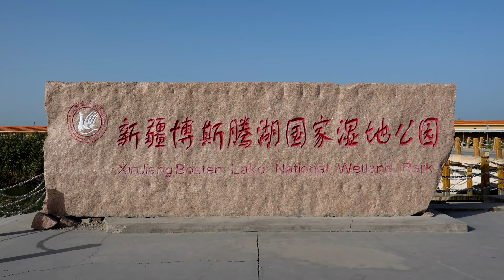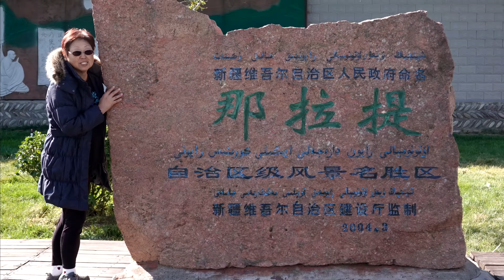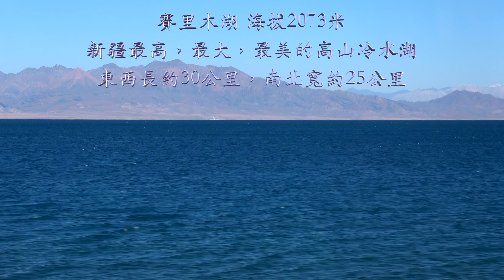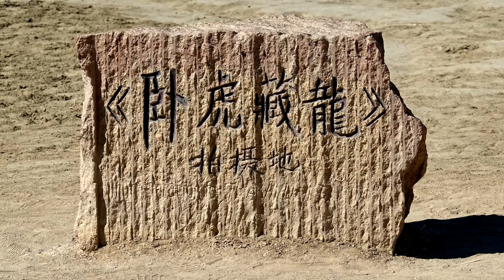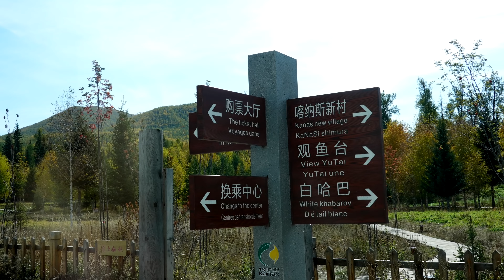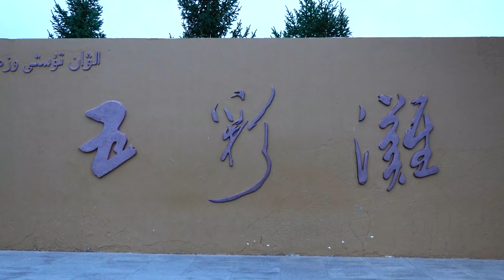金秋北疆遊2018 9 14 24